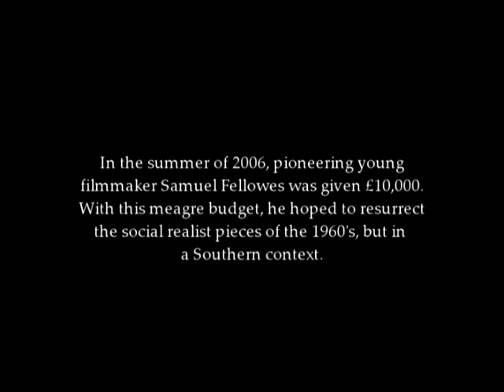Part one of Tough Times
My latest film, a young filmmaker tries to recreate the social realist pieces of the 1960s, but in a Southern context.